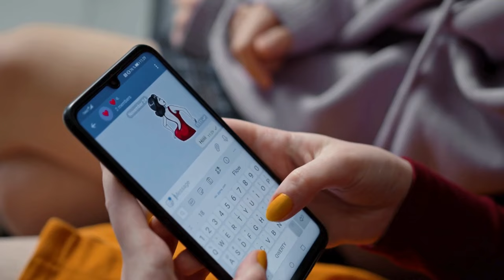Why Sigma Males Never Chase After Women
Hey, Gents! 👋 In today’s video, we’re diving deep into why Sigma males *never* chase after women. The Sigma way isn’t about putting energy into the chase—it’s about living with purpose, confidence, and authenticity. 💯

In this video, we’ll explore 10 powerful reasons why Sigmas choose not to chase, from valuing their independence to prioritizing genuine connections over surface-level interest. Discover how Sigma males focus on self-growth, uphold their standards, and embrace a mindset that draws the right people to them *naturally*.

If you’re looking to master the art of self-respect, channel your confidence, and live life on your own terms, this video is for you.

**Discover More! 🌟**

 Hey there! If you're enjoying our deep dives into personality traits, you'll love our second channel focused on body positivity and celebrating plus-size curvy Instagram models. Click the link below to explore and get inspired by the beauty and confidence of these amazing women!